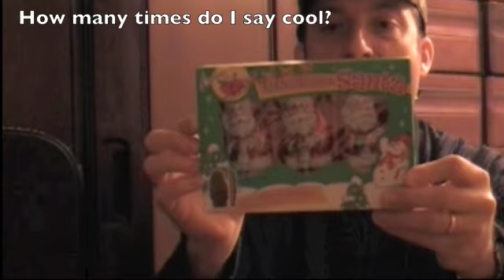AFLiJ - I Lost My Xmas Present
Video # 31

I lost my present in Japan and this is what happened.